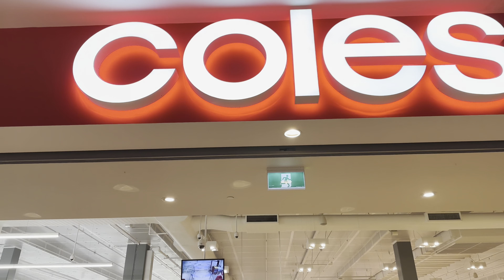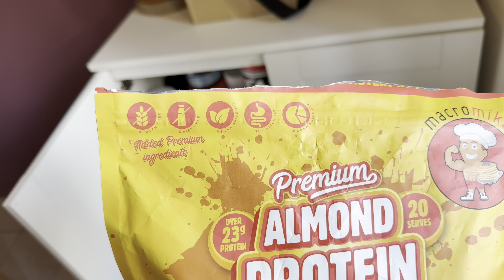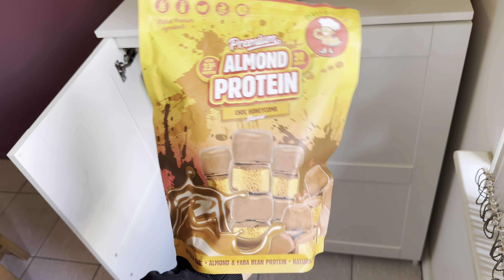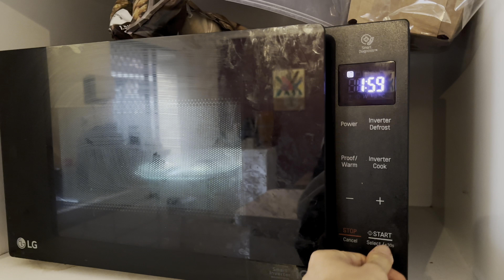DAILY VLOG / Full day of eating and supps!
Enjoy a day in the life of our girl Ash! She will take you through what she eats in a day and all the supplements she takes during her prep!

Please note that Ash is currently in prep for a body building competition and that you shouldn't base your diet off of hers 💜

Shop Ash's stack and more here: elitesupps.com.au